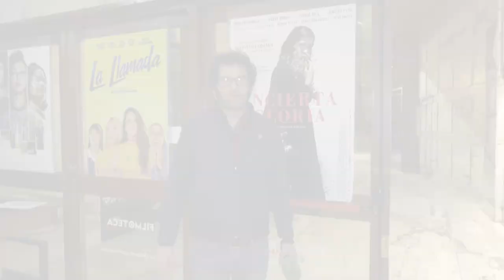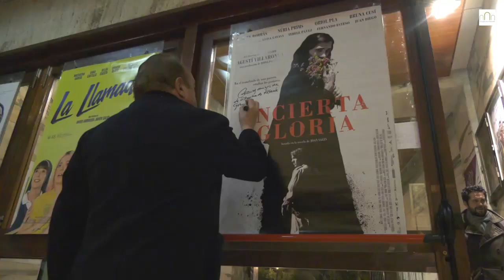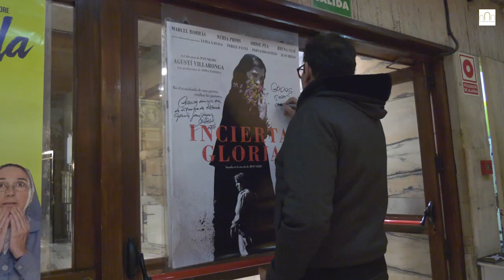Fernando Esteso y Modesto Colorado por fin juntos